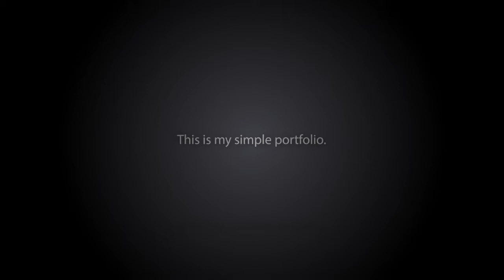my simple portfolio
edited @ AE